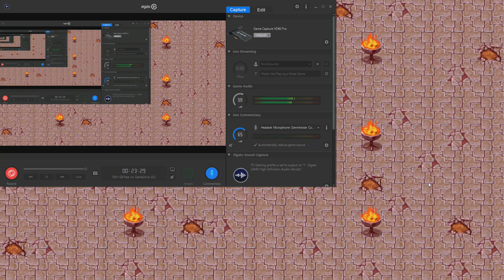Final Fantasy: Legend of Balance #36 Gurgu Volcano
In this episode we take our new boob mage...I mean black mage into Gurgu Volcano and we start wrecking some shit up for a change.